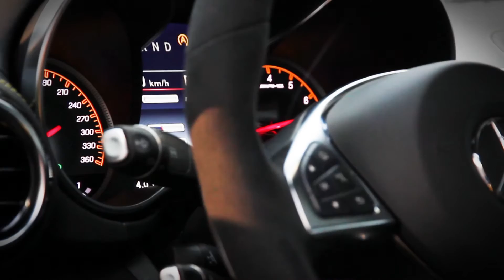Soundprobe: Mercedes-AMG GT S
Diese Woche hatten wir den neuen Mercedes-AMG GT S bei uns. Die Gelegenheit haben wir genutzt, uns unsere Digicam gegriffen und eine kleine Kost- bzw. Soundprobe für Euch aufgenommen:

So klingen 510 PS verbaut in einem 4-Liter-V8-Biturbomotor im Stand. ;)